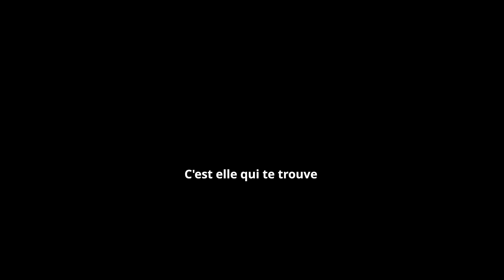Si tu sais pas monter de la pierre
Si tu sais pas monter de la pierre, essaye, tu vas y arriver c'est sur !
Plus tu vas chercher les bonnes pierres, et plus elles viendront à toi.
Mais ce sont elles qui te choisiront.
Penses y, ça marche pour absolument tout, même pour bien autre chose que la maçonnerie.
C'est ça qu'il me disait l'Auguste.
Ici, la démonstration est faite par une nana qui n'était absolument pas destinée à faire ça : Si c'est elle qui monte les pierres coté façade, c'est qu'elle attire mieux les pierre que moi.
Les nanas ont l’œil et savent y faire.
C'est plus à prouver cette fois.